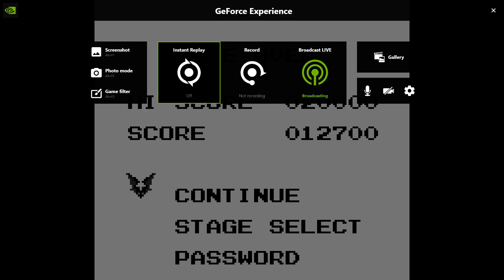Castlevania 2 Belmont's Revenge